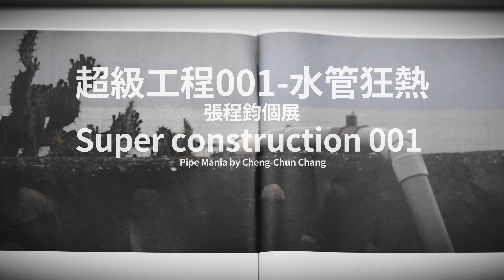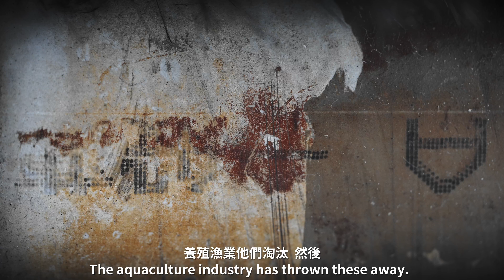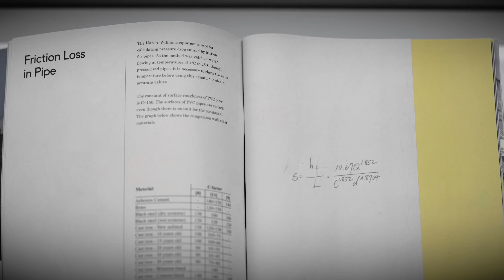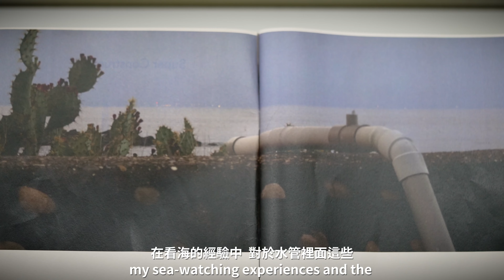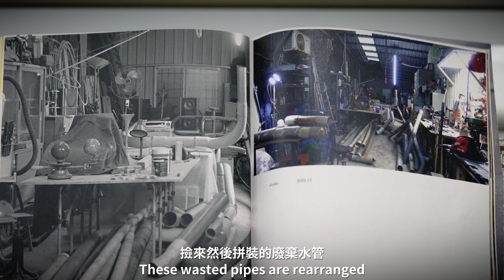超級工程001水管狂熱—張程鈞個展 Super construction 001— Pipe Mania by Chang, ChengChun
｜展覽論述 Statement｜
展覽『超級工程001—水管狂熱』,源於我自小去海邊看海的經驗。越過佈滿塑膠水管的堤防，是看到海的必經之路,當你看著遼闊的大海的同時,也能聽到管內的水流與馬達的運轉聲，這些噪音的存在,不會打散我看海的興致,但當意識到噪音存在的緣由時，那看不見的能量、角力、權力及權利間的關係依依浮現。
這些取自於臺灣西南沿海養殖魚業淘汰的水管，各業者使用的規格皆有差異,因此這些水管有著不同的管徑、長度與厚度。以不使用新材料為前提下,將其相連成一個迴路。超級工程001，是我給予這次展覽挑戰的行動代稱。
【關於 張程鈞 ｜Chang, ChengChun】
1996年出生於高雄，目前就讀於台南藝術大學造形藝術研究所，
居住於台南。創作透過去觸碰制度與法律的界線，物件的調度與轉換，衍生討論多種自身環境問題，其中包含著資源的分配、界線的劃定以及人民權利之間的關係。

｜學歷｜

2019   國立台南藝術大學造型藝術研究所,藝術碩士
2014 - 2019 東海大學美術學系,藝術學士

｜個 展｜

2022  《吸尾流》,水谷藝術,台灣,台北
2020  《一》,秋刀魚藝術中心,台灣,台北
2019  《不同空間的我們,擁有相同的指向》,鹽埕黑白切藝文空間,台灣,高雄

｜聯 展｜

2022《不幸福利社》,New Art City
2022《PRESENT》,月津港燈節,台灣,台南
2021《數位拖行》,水色藝術工坊,台灣,台南
2020《富岡鐵道藝術節》,伯公岡公園,台灣,桃園
2019《月光之城》,月之美術館,台灣,台南
2019《大度山風》,昆士蘭表演藝術中心,澳洲,布里斯本
2019《隨光呼吸》,月津港燈節,王爺巷,台灣,台南
2019《有機計畫》,台灣藝術大學國際展廳,台灣,台北
2018《舊城新生博覽會》,新盛綠川水岸廊道,台灣,台中
2018《THE ROOM》,東海大學43號創藝實習中心,台灣,台中
2018《台灣美術新貌獎》,台中市港區藝術中心,台灣,台中
2018《淨土無花》,東海大學43號創藝實習中心,台灣,台中
2017《十九巷十四號四樓》,東海大學43號創藝實習中心,台灣,台中
2017《東海大學創新人博覽會》,東海大學體育館,台灣,台中
2017《絕響》,東海大學43號創藝實習中心,台灣,台中
2014《歸巢》,屏東美術館,台灣,屏東

｜獎 助｜

2019世安文教基金會,世安美學獎,造形藝術類
2019 天美藝術基金會,台灣當代藝術家海外參訪計畫
2018 台灣美術新貌獎,評審團獎

｜公 共 藝 術｜

2022 《出奇不意,一拳致勝》,二林高中,台灣,彰化
2020 《捲尺的秘密》,東峰國中,台灣,台中